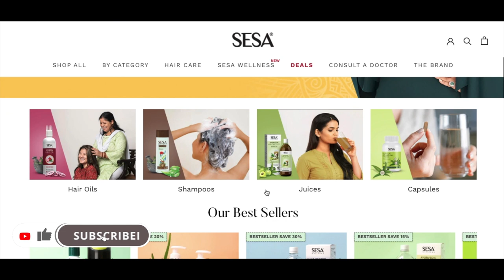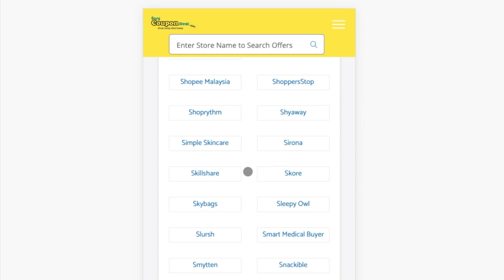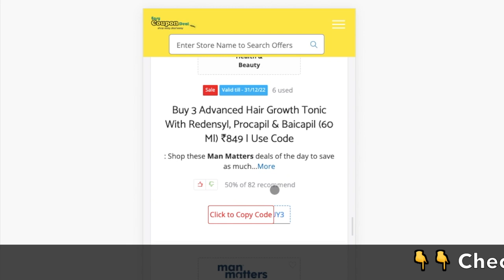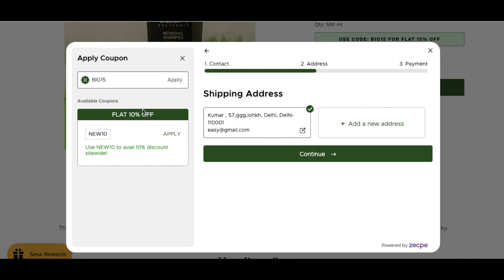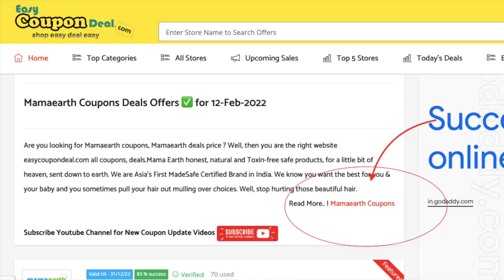✅Sesa Coupon Code | Sesa Coupons | Sesacare coupons | Sesacare promo code | Sesacare discount code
Sesa Coupons
Sesacare Coupon codes
Sesacare Promo Code
Upcoming Sale